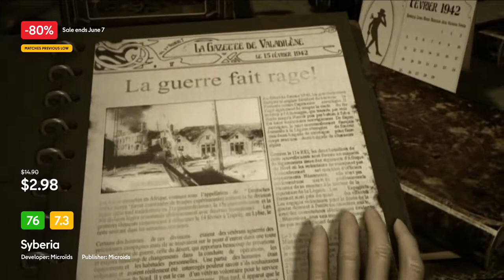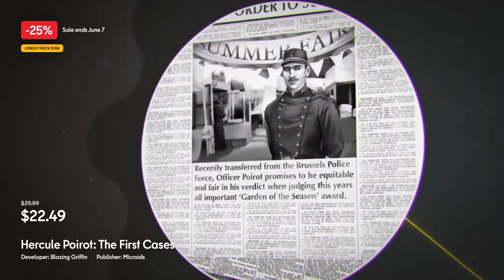Top 12 Nintendo Switch Games on Sale Right Now. ESHOP Deals. May 2022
Top 12 Nintendo Switch Games on Sale Right Now.

00:00 FAR: Changing Tides
01:09 Candle: The Power of the Flame
01:46 Foreclosed
02:44 Asterix & Obelix: Slap them All!
03:35 Syberia
04:22 Furi
05:15 Beyond a Steel Sky
06:07 Jurassic World Evolution: Complete Edition
07:13 Garfield Kart Furious Racing
07:53 Spirit of the North
08:46 Agatha Christie - Hercule Poirot: The First Cases
09:44 Little Bug